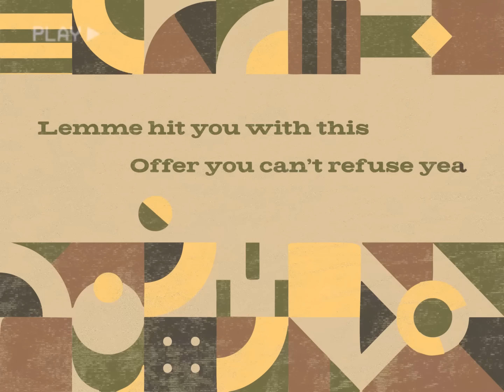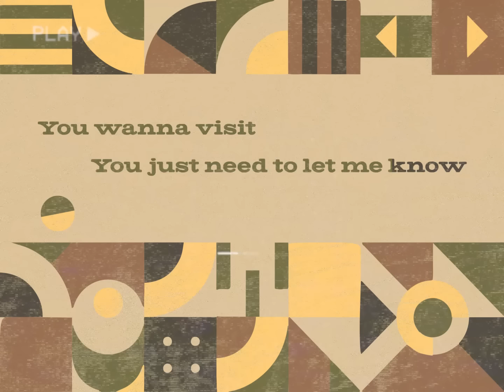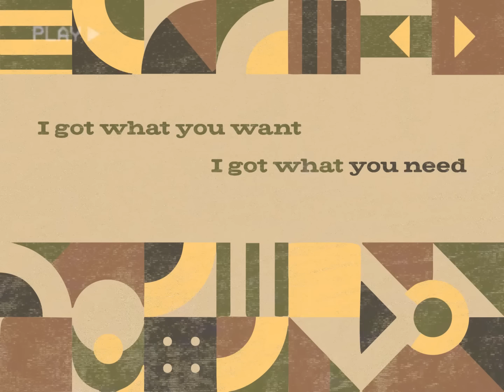I got what you want (Lyric VIdeo) - DJ Hiroking feat. Gizmo De Trini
The official “I got what you want” lyric video by DJ Hiroking & Gizmo De Trini.
Out on Oct 7th 2022 on all digital platforms!

►Production Credit :
Vocal : Gizmo De Trini
Drums : Vernon Keith
Bass : Derek Short
Guitar : Seanski Miura
Sax/Horn Arraging : Yu Fujiyoshi
Trumpet : Masatoshi Takata
Keyboards/Talkbox/Programming : Hiroking
Recording/Mixing/Mastering : Yuki Ito (Music Isoand O)